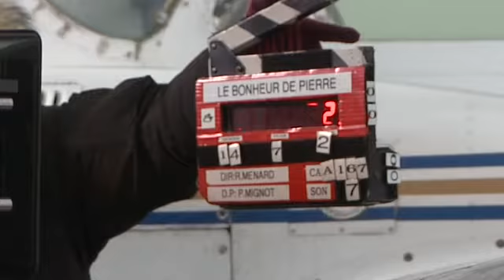PR.tv - Making Of 14: Pierre qui roule se construit un igloo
Revivez le tournage du film "Le Bonheur de Pierre" Jour 25 et 26: En plein blizzard, Pierre Richard doit construire un igloo pour abriter Rémy Girard.